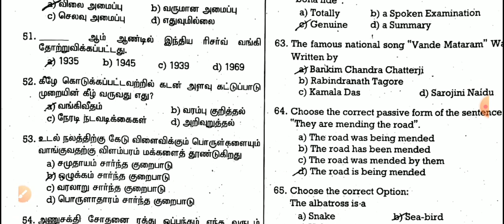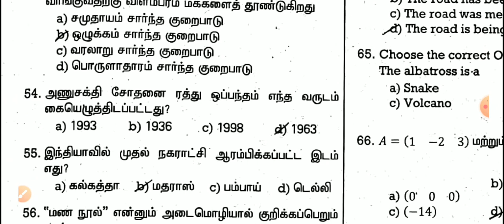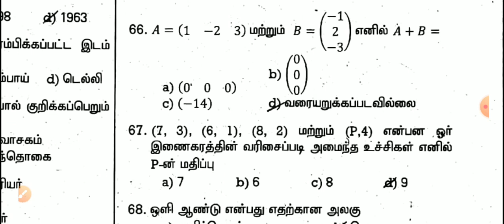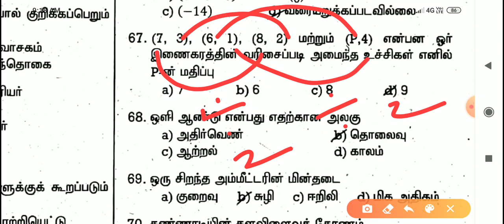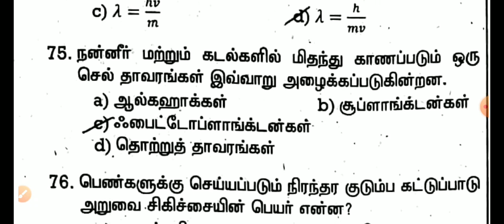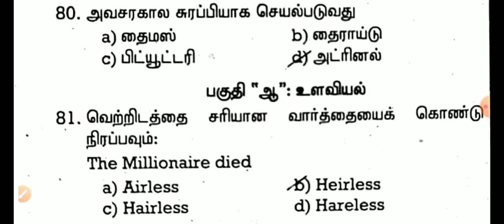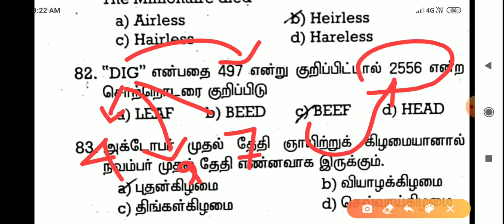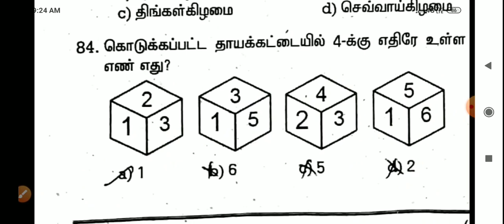TNUSRB SI TALUK PREVIOUS YEAR QUESTION PAPER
Check playlist to get all videos 🎥